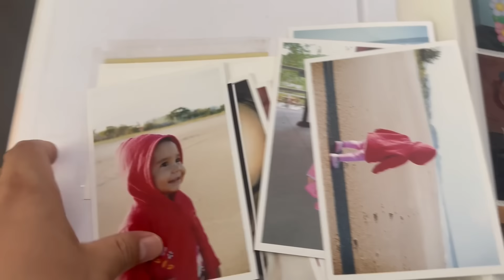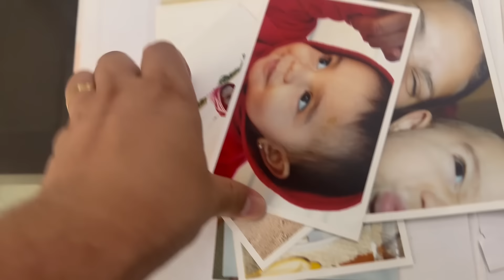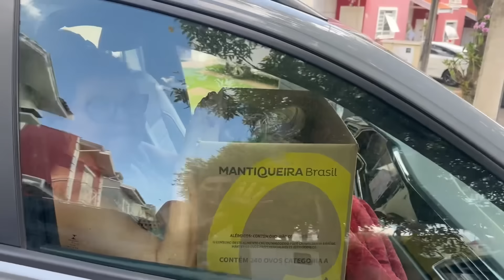VLOG DA MUDANÇA - ENTRANDO NA PISCINA 🏊